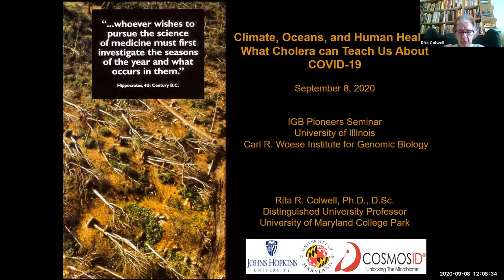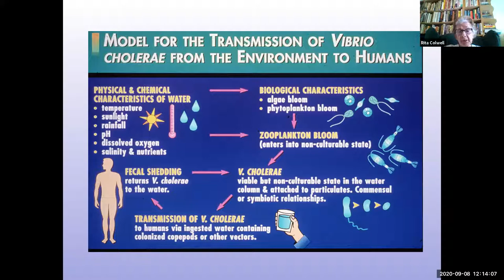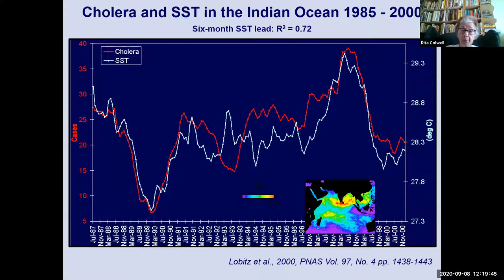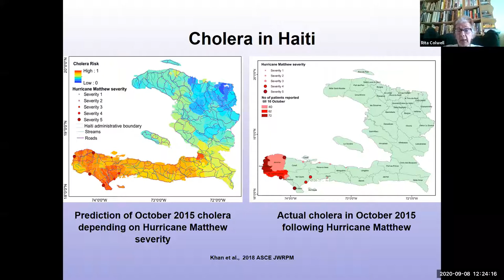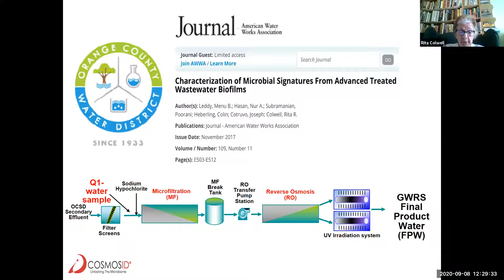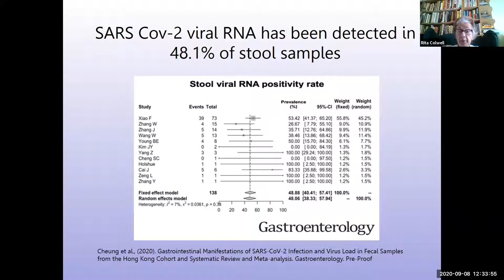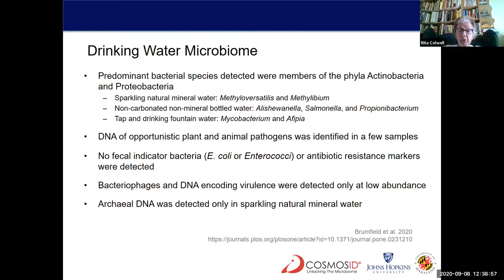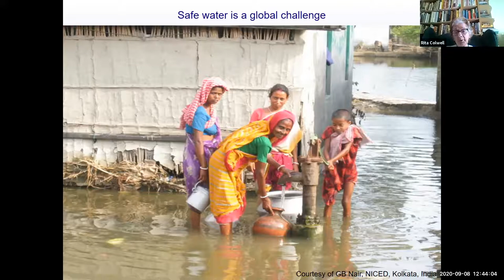Climate, Oceans, and Human Health: What Cholera can Teach Us About COVID-19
Rita Colwell, PhD
University of Maryland College Park and Johns Hopkins University Bloomberg School of Public Health; Distinguished University Professor

Carl R. Woese Institute for Genomic Biology, University of Illinois Urbana-Champaign